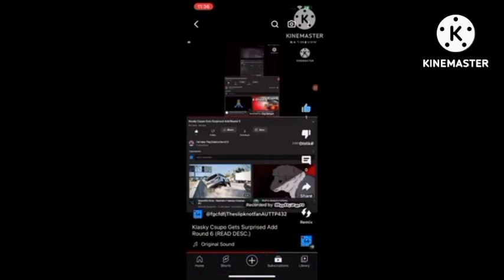Klasky Csupo Gets Surprised Add Round 11